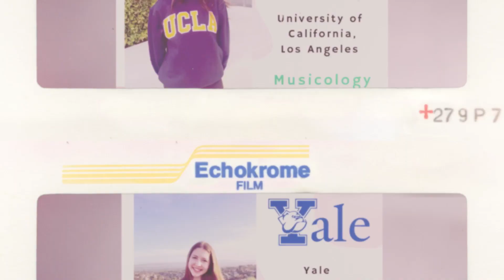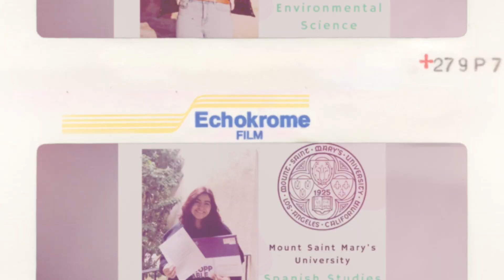GHC | 2021 Graduation Interview (Future Plans)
Granada Hills Charter is a 501(c)(3) nonprofit, independent public school. Students sometimes create videos using music under copyright. No infringement is intended.